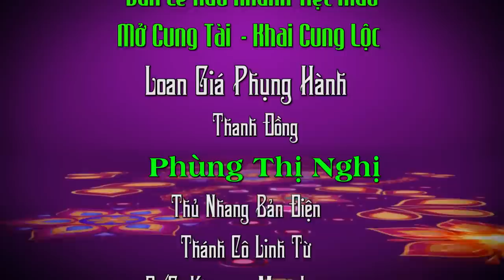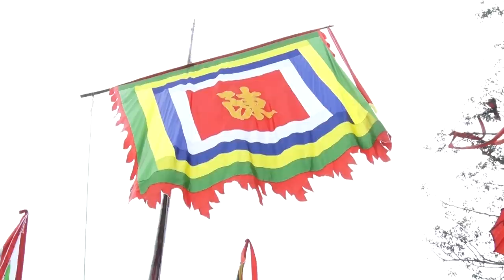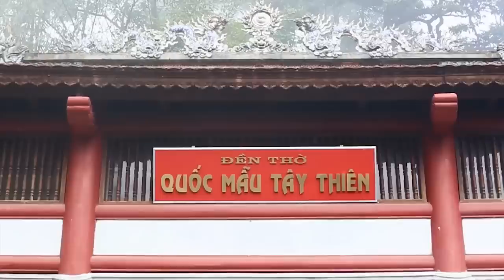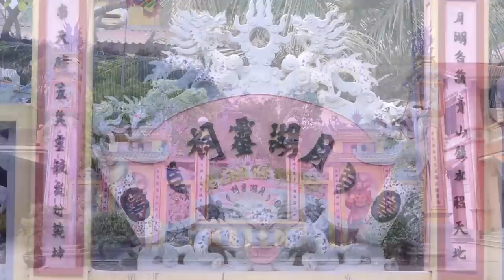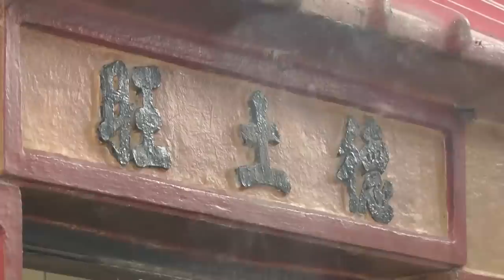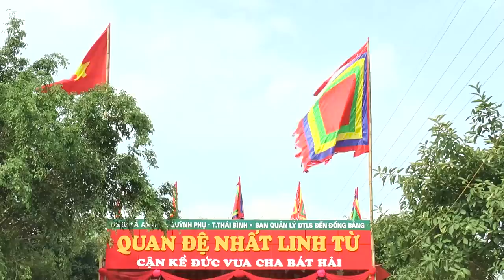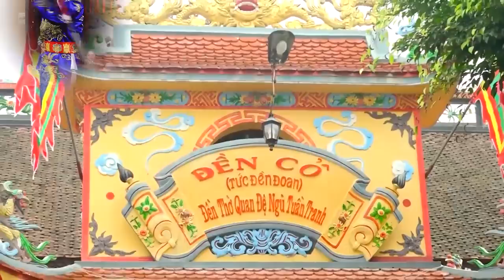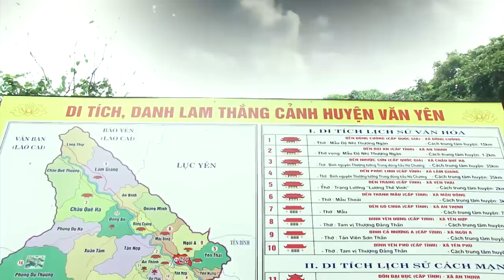THủ NHanh bản Điện Thánh Cô Linh Từ. Phùng Thị NGhị Hầu Tiệc Mẫu Tại Đền Cô Chín